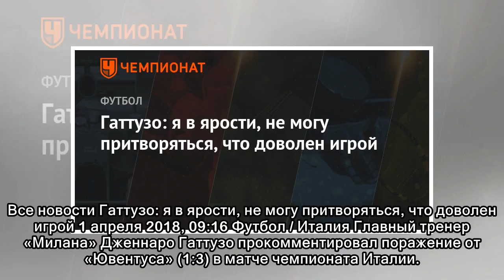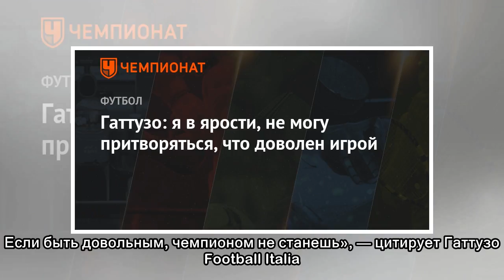Гаттузо: я в ярости, не могу притворяться, что доволен игрой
Все новости Гаттузо: я в ярости, не могу притворяться, что доволен игрой 1 апреля 2018, 09:16 Футбол / Италия Главный тренер «Милана» Дженнаро Гаттузо прокомментировал поражение от «Ювентуса» (1:3) в ...